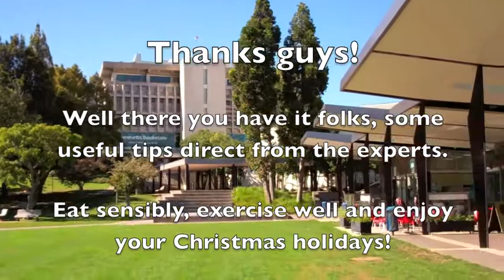Stay Fit for Summer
Well we're fast approaching the festive season folks, the time when we all kick back, relax and enjoy Christmas and holiday activities. This includes eating and drinking - sometimes a bit of over indulgence...

We caught up with the friendly bunch at the University of Waikato's Rec Centre for a few tips around staying trim and fit for the Christmas holidays. Whether it's cutting back on sweet things or taking a stroll every morning, our experienced trainers will help you to fit into that brand new Christmas outfit you've just bought.